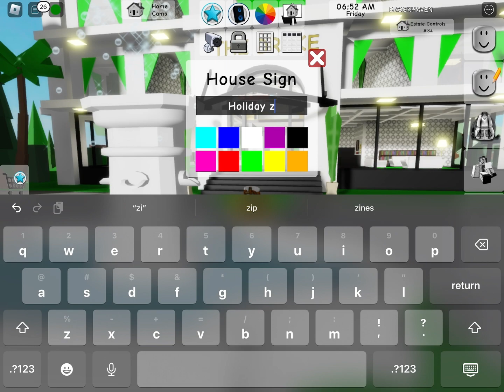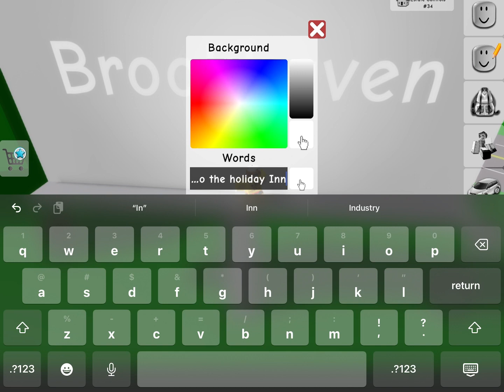I ran the craziest hotel for 2 days and this is what happen